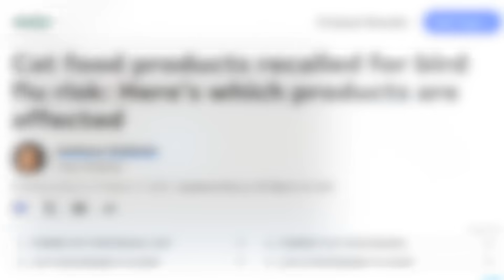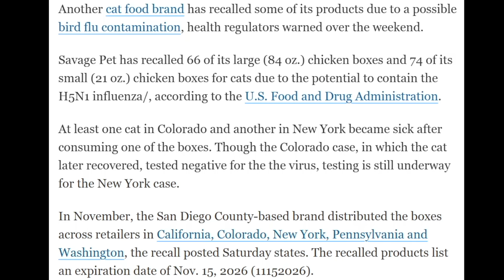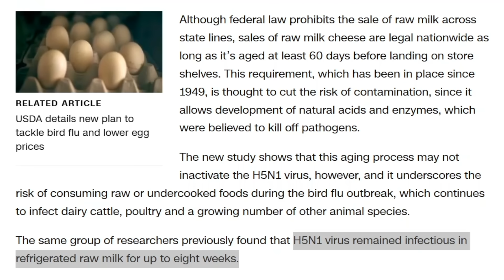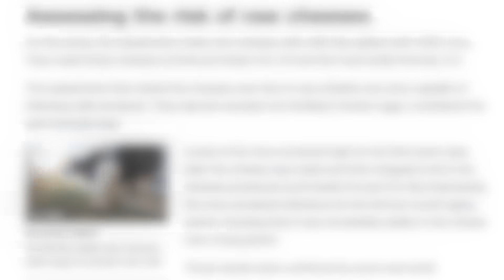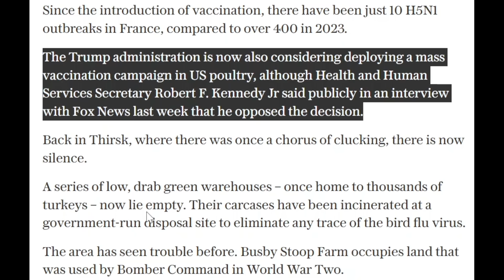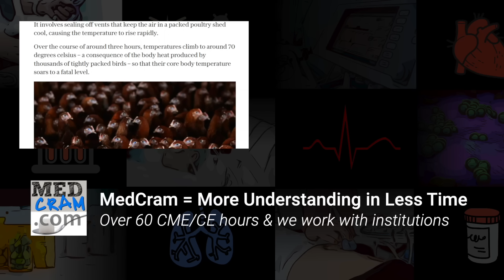H5N1 Chickens Culled and Vaccinating Chickens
Roger Seheult, MD of MedCram explores H5N1 in cat food, and compares chicken culling with vaccination in controlling the spread of the disease.

(This video was recorded on March 19th, 2025)

Cat food products recalled for bird flu risk: Here’s which products are affected (USA Today)

Cal-Maine Foods, largest producer of eggs in US, finds bird flu in chickens at Texas plant (USA Today)

All creatures great and culled: inside the global bird flu poultry slaughter (Telegraph)

Nearly 1 million chickens infected with bird flu in Minnesota to be killed, per USDA (USA Today)